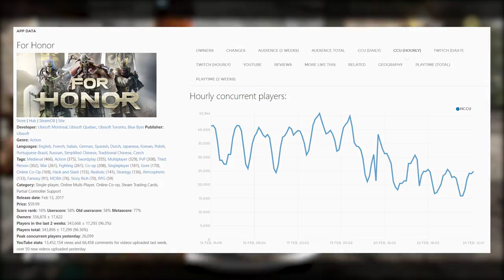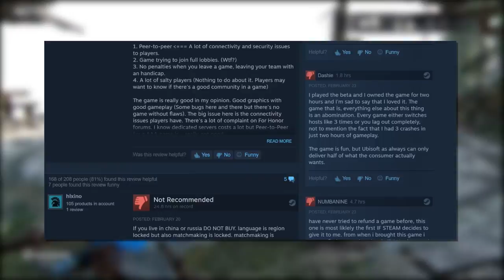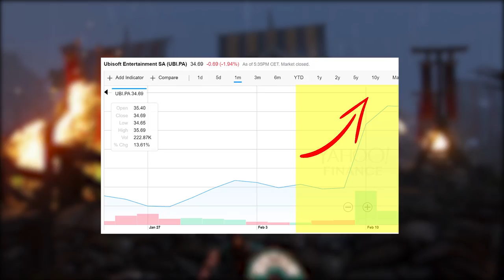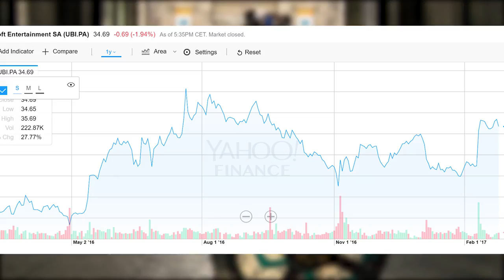Is For Honor A "For Goner?"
Diving into the aftermath of Ubisoft and For Honor.

For Honor was released by Ubisoft on Feb, 14th of 2017.  Many problems aside, it's still a great game.  This video will tackle the subject of if it failed, and how Ubisoft is doing as a company.